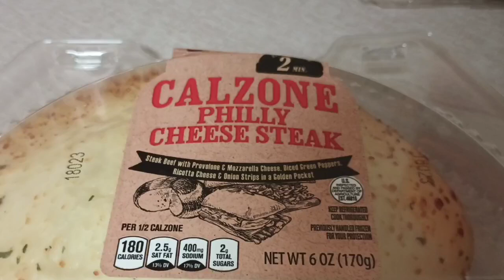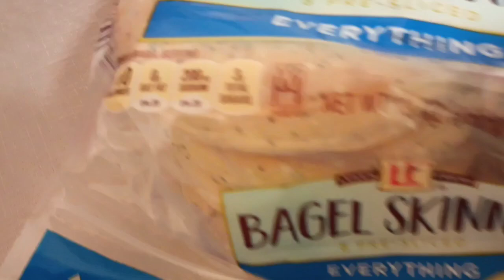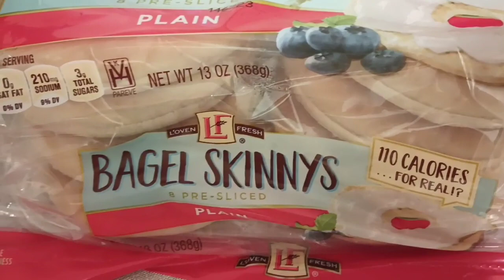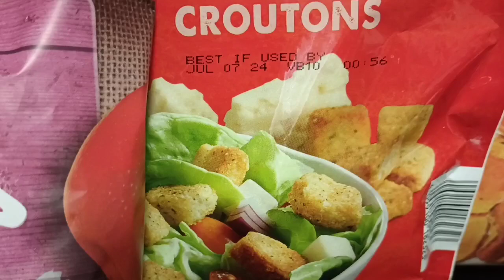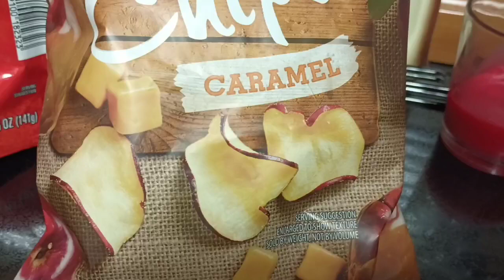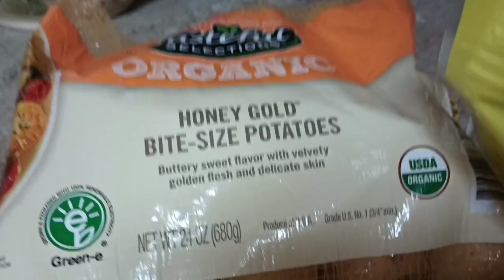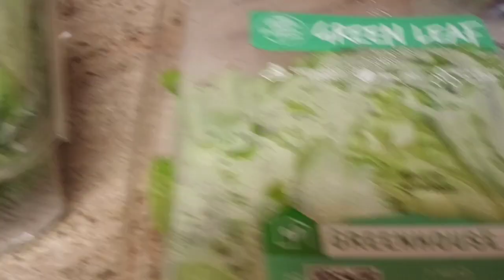Les comparto estas compras de la tienda Aldis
Les comparto estas compras, surtidas de la tienda Aldi , deseando les guste el vídeo , si es así recuerden dejarme sus likes y Suscribirse si no lo estan es  gratis gracias por ver mi video ♥️🙏